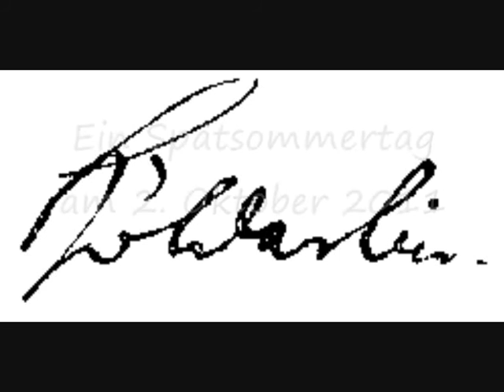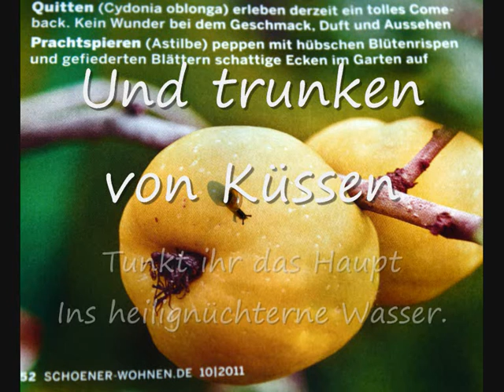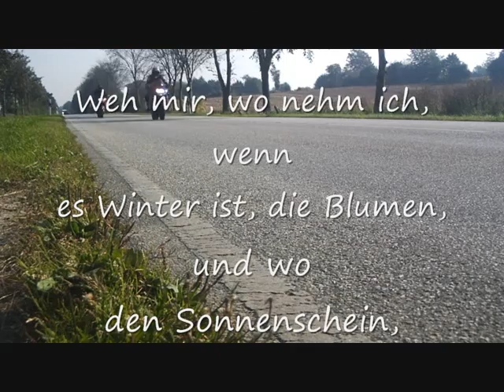Hölderlin Hälfte des Lebens.wmv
Hölderlin
HÄLFTE DES LEBENS

Mit gelben Birnen hänget
Und voll mit wilden Rosen
Das Land in den See,
Ihr holden Schwäne,
Und trunken von Küssen
Tunkt ihr das Haupt
Ins heilignüchterne Wasser.

Weh mir, wo nehm ich, wenn
Es Winter ist, die Blumen, und wo
Den Sonnenschein,
Und Schatten der Erde?
Die Mauern stehn
Sprachlos und kalt, im Winde
Klirren die Fahnen.